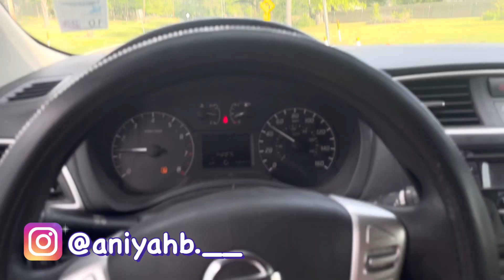Come To Work With Me * Sonic Edition * | Grwm | Vlog !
This will be a come to work with me .